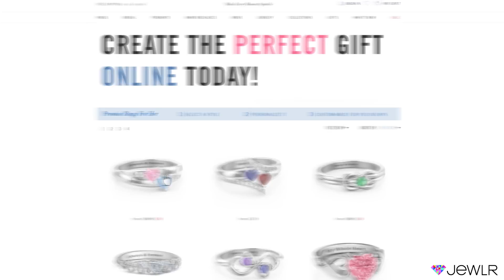Jewlr | Need a Gift for Valentines Day? Not a Puppy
Give her a personalized item from Jewlr.com. It's the perfect one-of-a-kind gift that will last forever.